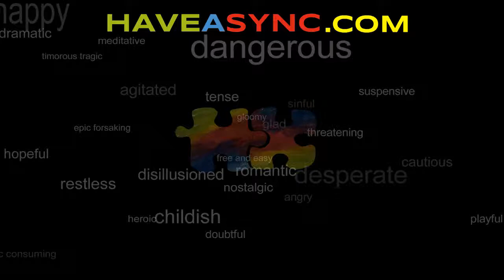My baby - Eni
Glad energetic electronic dance music.